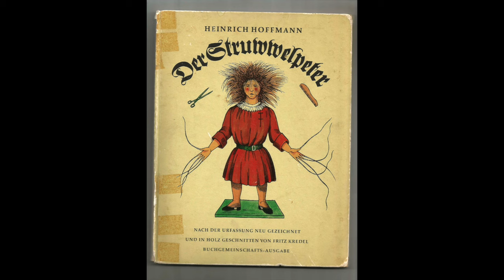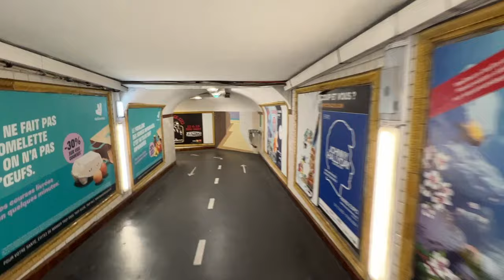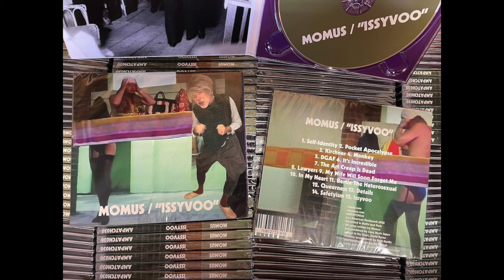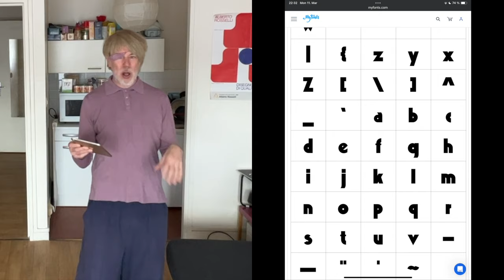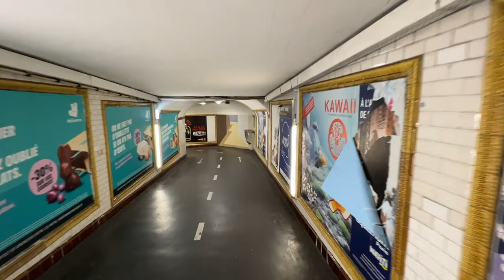OU: 2 + Art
Lecturer Momus describes the two last tracks for his Yikes! album, plus the artwork.